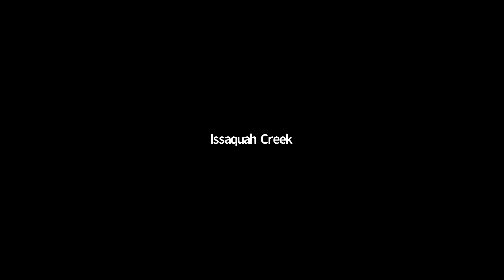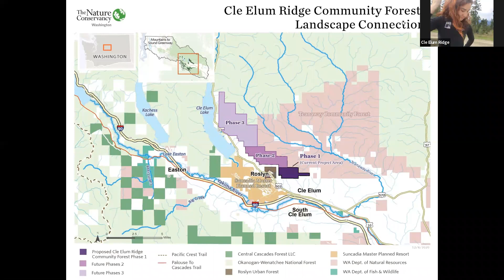Journey Across the Greenway! Greenway Virtual Breakfast 2021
Take a *virtual* journey across the Greenway during the 2021 Greenway Breakfast.

From home base at Lake Sammamish State Park, Executive Director, Jon Hoekstra and Development Director, Mike Woodsum talk to partners across the Greenway.

Journey to Eastrail in Renton, Issaquah Creek, the Burke-Gilman Trail in Fremont, the top of Dirty Harry's Balcony, and Cle Elum Ridge -- all in one sitting!